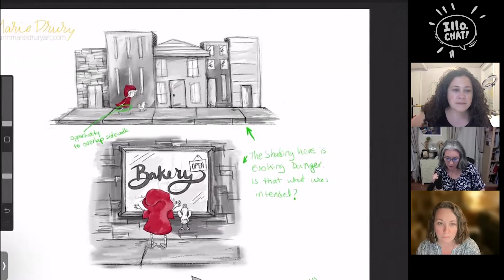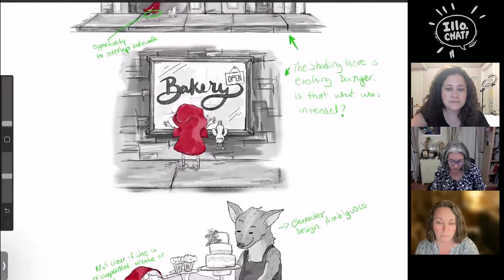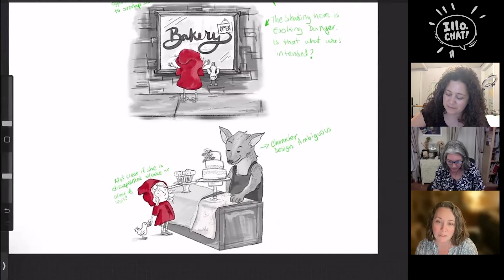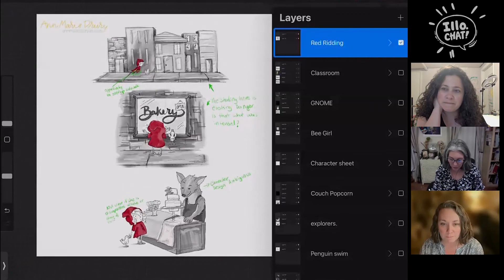CONFUSING NARRATIVE | Clip from Ann Marie Drury Portfolio Critique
Hi and welcome to Illo Chat Critique Clips. This is a short clip about how to make sure your narrative is clear to the reader. This critique was given by  Olga and Sunny for Ann Marie Drury.  We hope you enjoy the video!